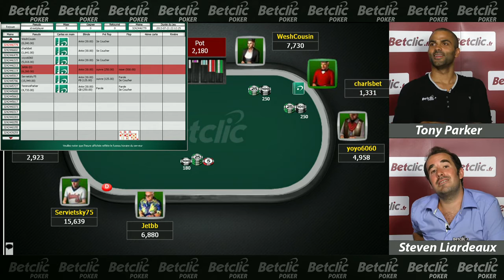Replay Streaming Live Tony Parker 2/2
Streaming live Betclic Poker avec Tony Parker participant à la finale en ligne de la promotion "Parker Poker" le 21 juillet. Steven Liardeaux, journaliste poker et chroniqueur NBA, à l'animation du streaming live vidéo.